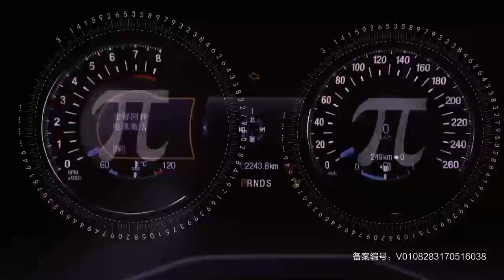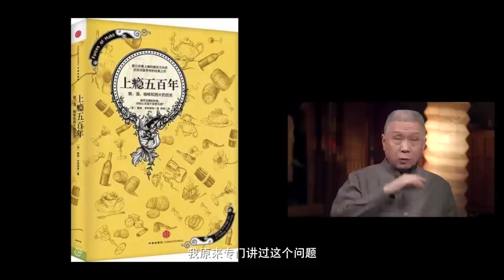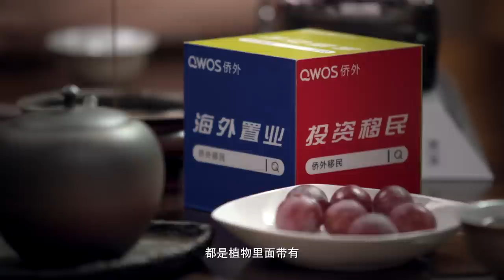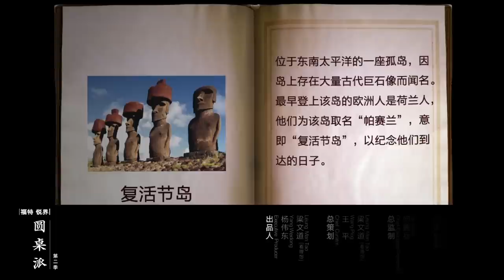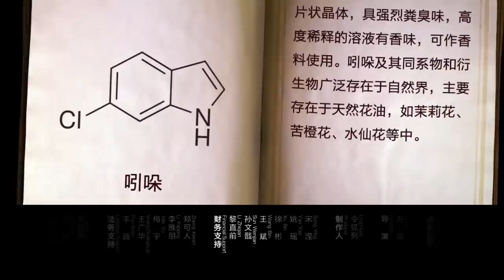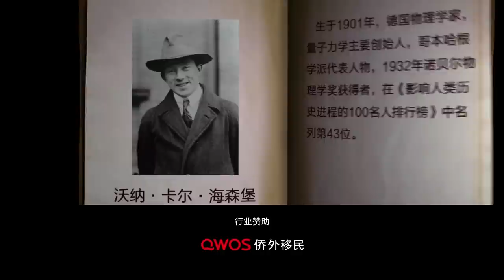【圆桌派 第二季】EP04 | 火锅:火锅江湖 你属哪一派? | 窦文涛 | 优酷 YOUKU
【圆桌派 第二季】《圆桌派》是一档下饭的聊天综艺节目，由著名媒体人、文化名嘴窦文涛携手优酷“看理想”倾力打造。立足“撩、聊、了、料”四大吸睛秘笈，不设剧本，即兴聊天，平等视角，智慧分享。一期一个引发思考的话题设置，交流价值观点、碰撞思想火花，邀你畅游文化与跨界的奇妙之旅。